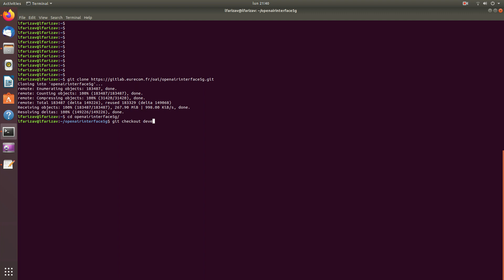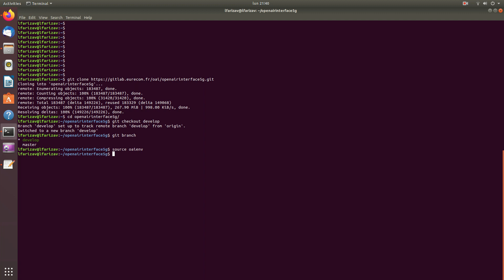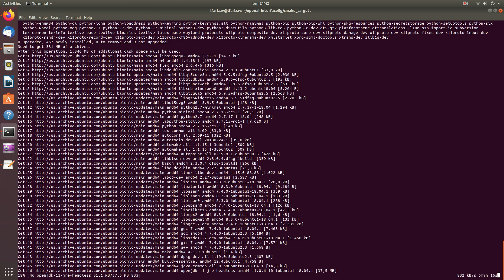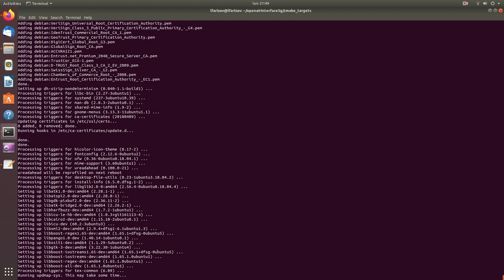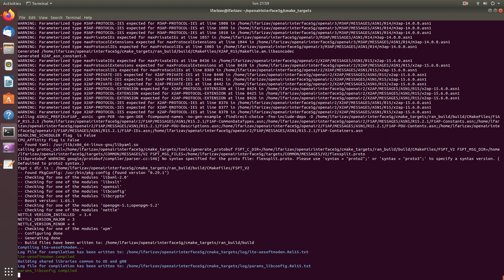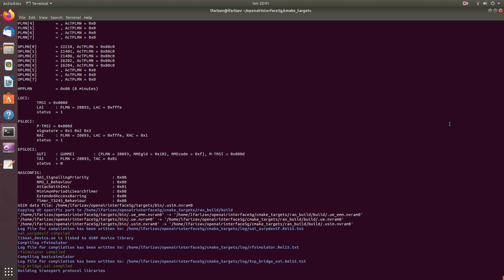Installing lte-uesoftmodem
In this video, I show how to install lte-uesofmodem using the last develop brach of openairinterface5g.